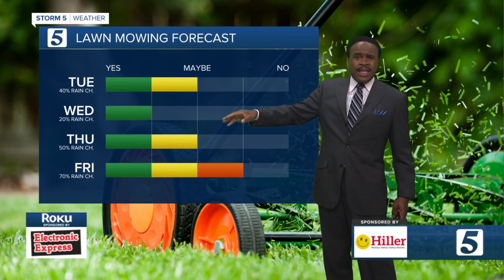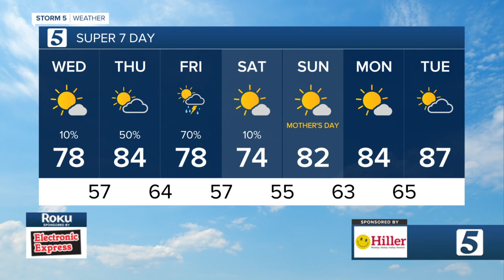Lelan and Nikki-Dee's early morning forecast: Wednesday, May 4, 2022